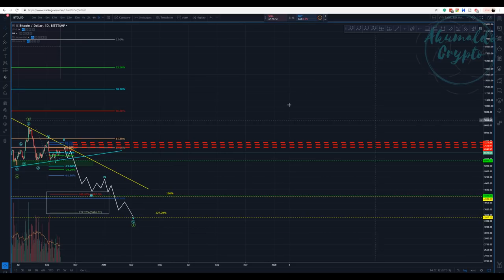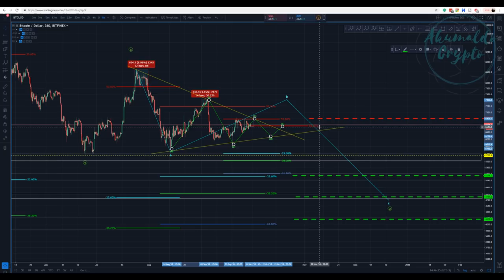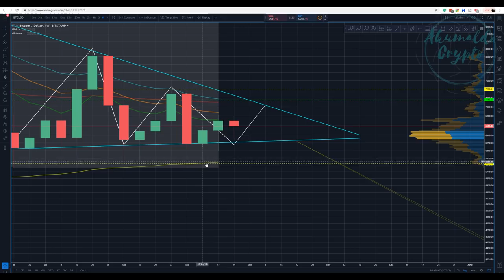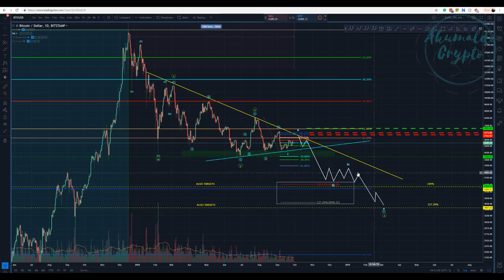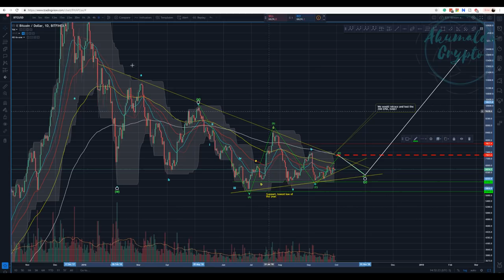Bitcoin technical analysis - Bears and Bulls, the same old story[Septeber 30, 2018]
We might go up or down, yes, this kind of uncertainty is exactly what we should expect. What else should I say? Bitcoin is taking its time and it's approaching an apex, there's not much room left to keep going on sideways...
and as always, enjoy your trades!! Cheers
What is Seedit?
How to use Seedit on Twitter.
👉My story with CRYPTO, a bit about me:
twitch tv:
My referrals to the following exchanges:
Binance: